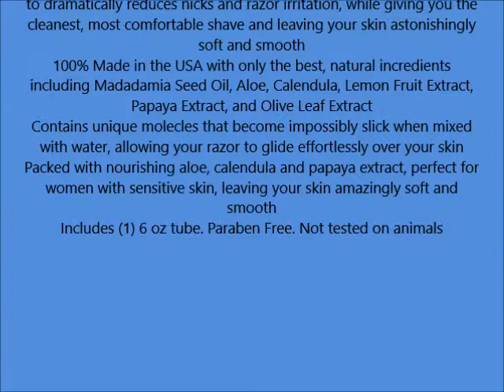Cremo Moisturizing Shave Cream, Astonishingly Superior Shaving Cream for Women, Coconut Mango, 6 Flu